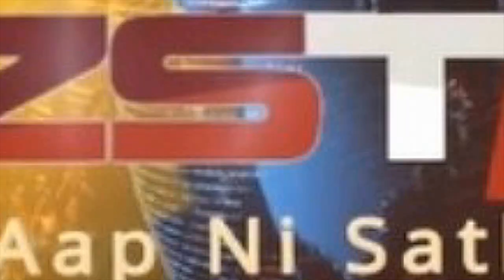રાજકોટ શહેર પોલીસે આજે એક નવતર પ્રયોગ હાથ ધર્યો છે// ZSTVNEWS//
રાજકોટ શહેર પોલીસે આજે એક નવતર પ્રયોગ હાથ ધર્યો છે. પ્રજાજનોને ટ્રાફિકનાં નિયમો પ્રત્યે સભાન કરવા માટે આજે રાજકોટ પોલીસ 'નો દંડ ડે' અંતર્ગત કોઈ પણ ચાલકને દંડ નહીં કરે.